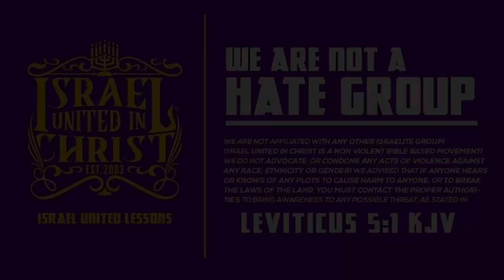The Israelites: A Special Yet Poor People!? Young Man in GaryIndiana Learns Why!